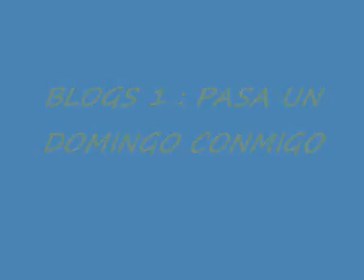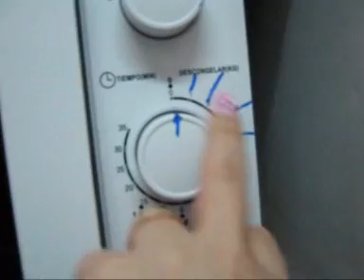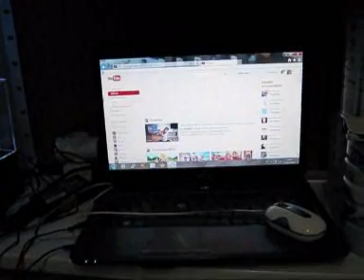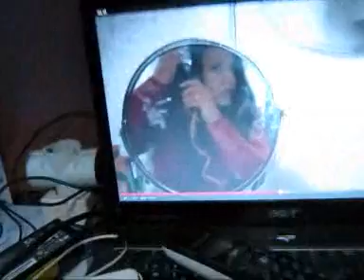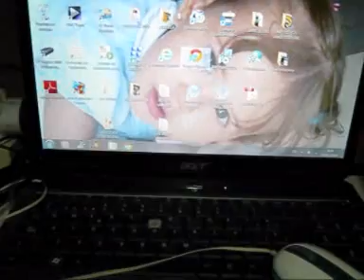VLOGS 1: UN DOMINGO EN MI VIDA - A SUNDAY IN MY LIFE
OS INVITO A VER COMO ES UN DOMINGO EN MI VIDA. ESPERO OS GUSTE. BESOSSSSSSSSS
DEDITOS ARRIAAAAAAA

ESTOS SON MIS CANALES :

MI FACEBOOK: LAURA SERRANO SANCHEZ